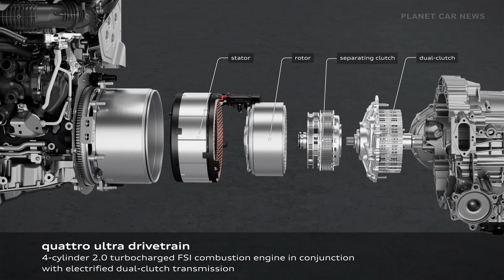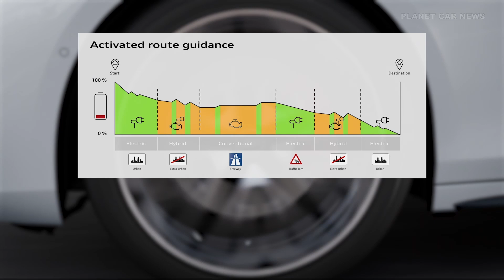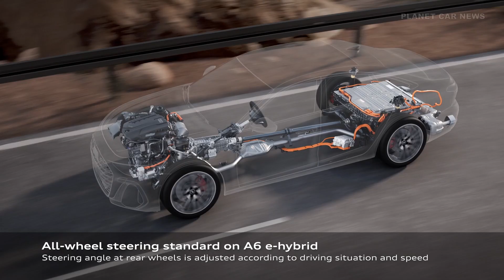New Audi A6 e-Hybrid Quattro (Plug-in Hybrid) | Technology Explained & Prices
The new Audi A6 Avant e-hybrid quattro and the Audi A6 Sedan e-hybrid quattro are both available in two power levels. The vehicles are powered by a 2.0 TFSI engine with an output of 185 kW (252 PS) and an electric motor that delivers up to 105 kW. In the versions with 270 kW and 500 Nm of torque, the Avant and Sedan can accelerate from 0 to 100 km/h in 5.3 seconds.

With 220 kW and 450 Nm of torque, the vehicles can accelerate from 0 to 100 km/h in 6.0 seconds. All variants can reach a top speed of 250 km/h (155 mph).

The heart of the plug-in-hybrid technology is the high-voltage battery: Audi has boosted its capacity to 25.9 kWh (net 20.7 kWh), a gain of roughly 45 percent compared to its predecessor. This means that both the Avant and the Sedan can drive more than 100 kilometers purely on electric power. Maximum AC charging power is now 11 kW. If the battery is completely empty, it only takes 2.5 hours to charge it to 100 percent.

With 220 kW system output, the A6 Sedan e-hybrid quattro starts at 65,800 euros in Germany, while the A6 Avant e-hybrid quattro starts at 68,300 euros. For the higher power level with 270 kW, prices start at 75,050 euros for the Sedan and 77,550 euros for the Avant, whereby the two top-of-the-line models come with very sporty standard equipment: interior and exterior S line equipment, sports suspension, larger wheels, and red brake calipers. The new e‑hybrid models can be ordered in Germany as of May 8, 2025. The initial launch is planned for the summer.

Source: Audi